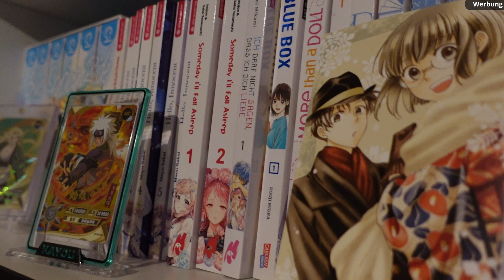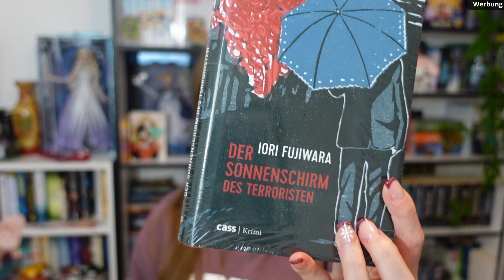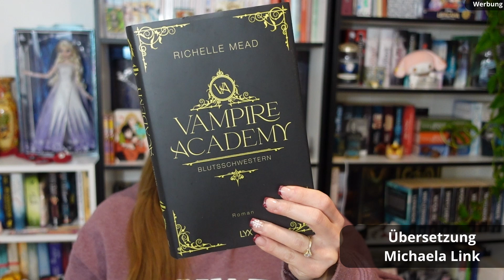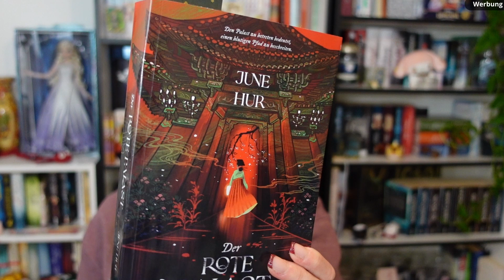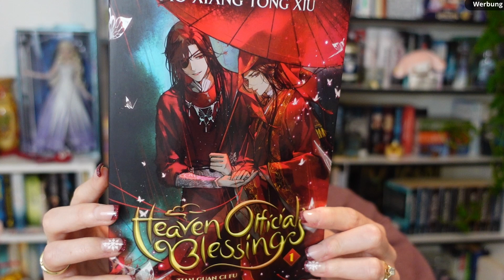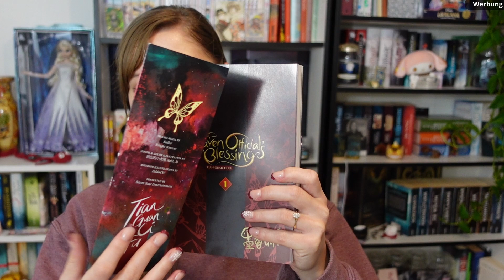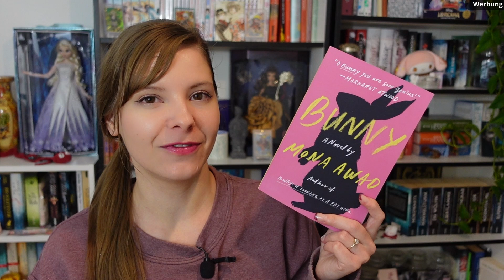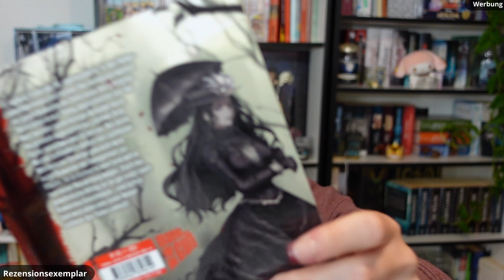✨ RÜCK- & AUSBLICK ✨ | 2023 & 2024 | Letters & Life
Herzlich willkommen zu meinem Beitrag zum Jahresrückblick 2023 und dem Ausblick in 2024. ✨🧨🎊
Eigentlich wollte ich 2 getrennte Videos machen - aber ich finde so greifen die Themen auch wunderbar ineinander. Ich bin mit meinem Jahr 2023 sehr zufrieden und hatte wirklich großartige Bücher dabei. Für 2024 nehme ich mir auch wieder "Themen" anstelle von bestimmten Büchern vor. Dieses Konzept funktioniert für mich persönlich sehr gut, weil es meine Interessen widerspiegelt, aber mir dennoch großen Freiraum gibt. 📚
Was sind eure Erfolge in 2023? Und was habt ihr für 2024 vor?
Liebe Grüße
Jenny 🕵️‍♀️

R FROM THERED FOG (Bd. 1, Manga) **

(*)Erwähnte Produkte enthalten teils Werbung.
Die genaue Bezeichnung findet ihr hier:
R  = Rezensionsexemplar

Für Inhalte auf externen Seiten bin ich nicht verantwortlich.

In meinen Videos findet ihr die Einblendung "Werbung" (meist oben rechts). Dies ist immer eingefügt, wenn es ein Produkt gibt, welches im Video erkannt oder besprochen wird. Ich werde für dieses Video aber nicht entlohnt.
Wenn ich  z.B. ein Rezensionsexemplar erhalte, dann ist dieses Video bereits im Upload als "Produktplatzierung und Werbung" hinterlegt und ihr bekommt am Anfang vom Video diese Information automatisch von YouTube eingeblendet.